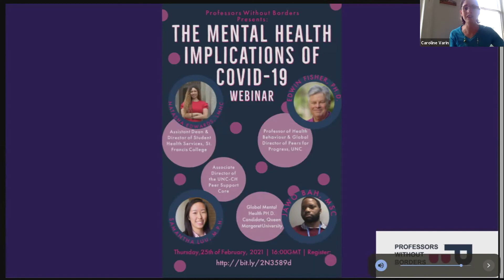WEBINAR: Mental Health Implications of COVID19 (Intro)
On the 25th of February 2021, Professors Without Borders hosted a webinar on ‘The Mental Health Implications of COVID-19.’ The speakers explored the different impacts that COVID-19 could have on one’s mental health and how this can affect life on a larger scale. A total of four guest speakers participated, with Yanoh Jollah as the moderator.

Caroline Varin, Co-Founder of Professors Without Borders, gave the opening remarks at the webinar.